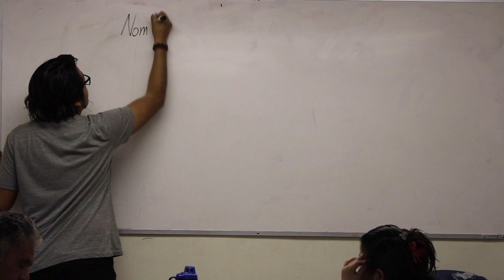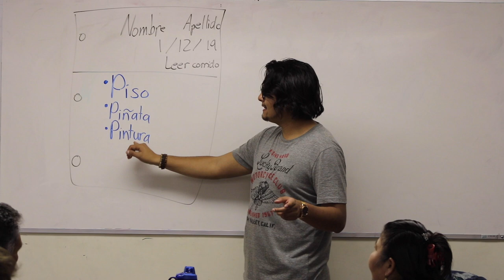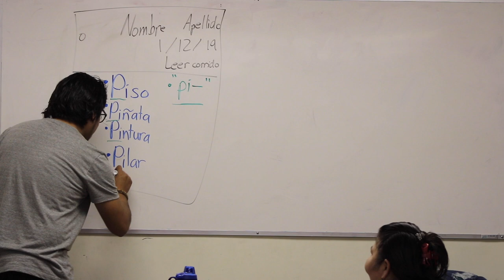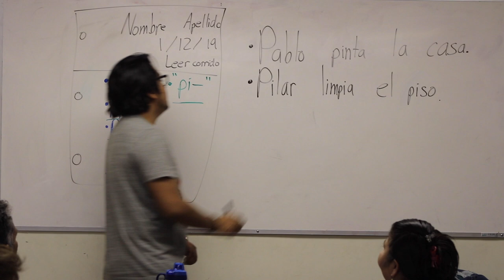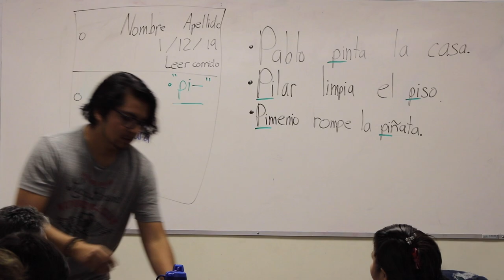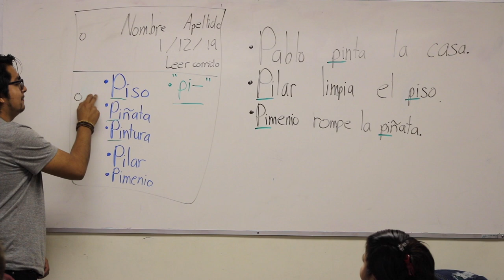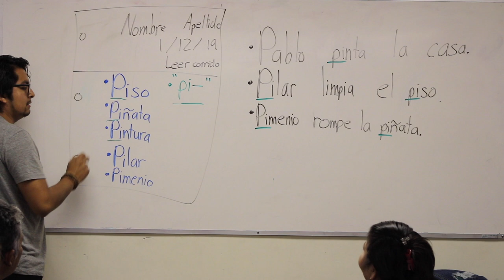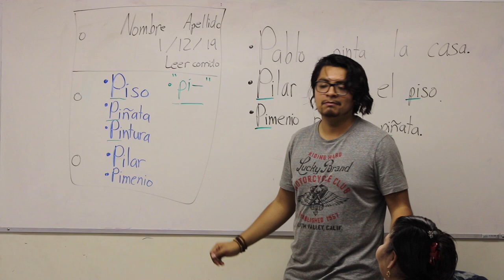Leer Corrido - Primera Lectura | La Casa de Durango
Lectura de 01/12/19
Sílaba de "Pi-", tres palabras, dos nombres, y tres oraciones fueron escritos usando la sílaba de "Pi-". La lectura continua con leido todo en el pizarón. A practicar, uno aprende como leer corrido.